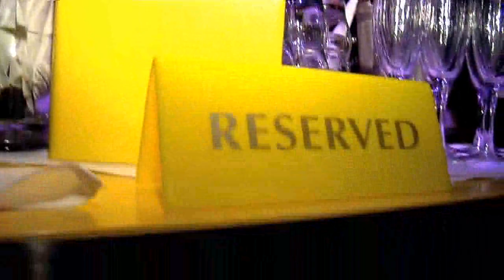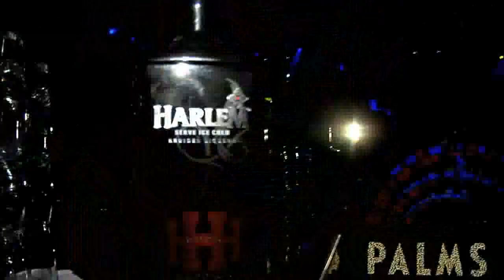Izabella Miko Birthday Celebration